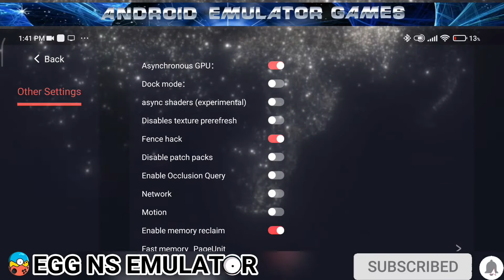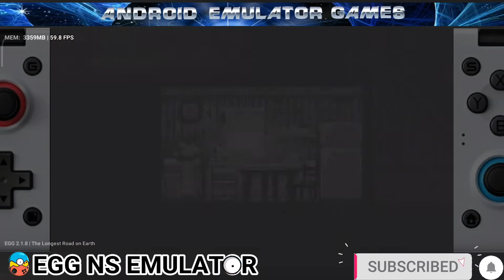The Longest Road on Earth EGG NS 2.1.8 Game test with settings